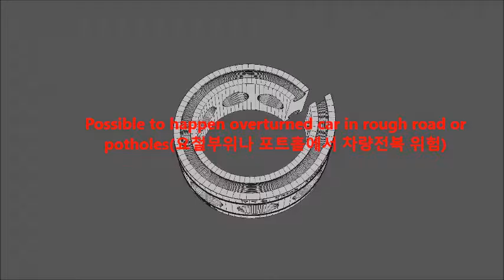TTC Urethane buffer to apply Kia Canival towed Camping cartidge caravan.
Innovated patent product as worldwide no.1 and first edition what nobody copy this!.  Unique solution for off road and rough road like poth hole. Less vibration, Reduce braking distance , stable connering.

Totally different ride-Feeling. !!!